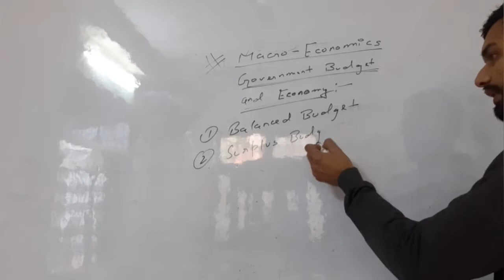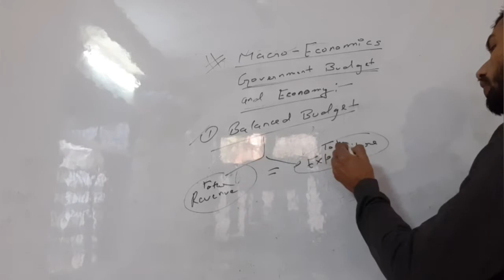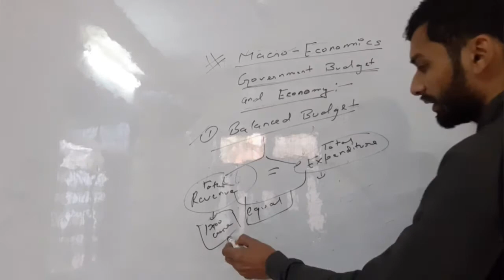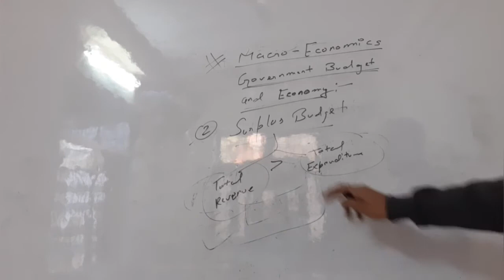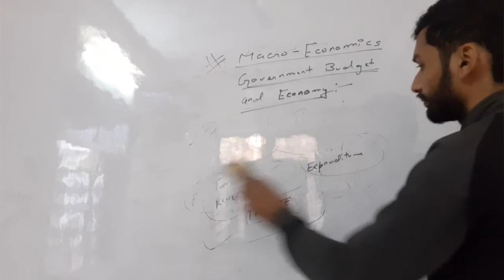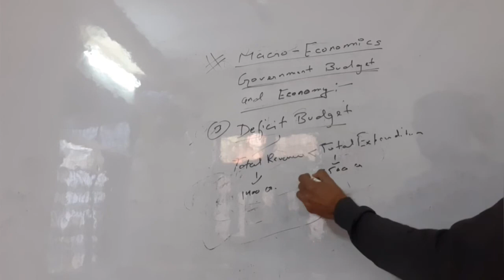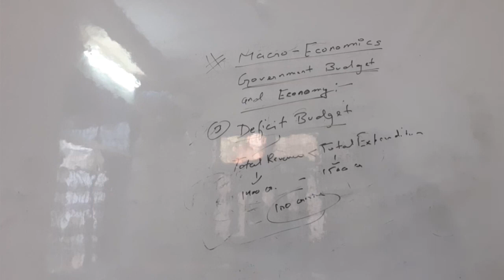Economics: Government budget and the economy Part 5, Balanced, Surplus and deficit budget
Economics:

Government budget and the economy

  Part 5,

 Balanced, Surplus and deficit budget

for contact